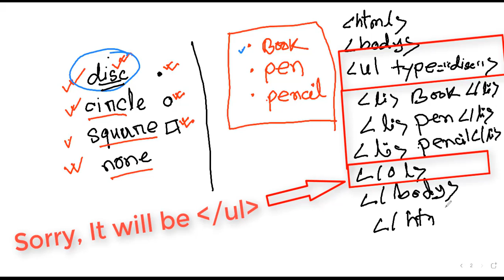How to make List, Order list and Unorder list || HSC ICT || Muhammad Abu Yousuf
How to make List, Order list and Unorder list,
List, Order list and Unorder list. HSC ICT, Chapter 01,

If you are new to this channel and have no idea about who I am or what do I do here, please read the letter I wrote to you on one beautiful evening below:

Hey!

I am Yousuf, I love to learn new something and teach but my favorite subject is math.
The earth is like a playground if you play properly, you can win here. That's means don't waste your valuable time, learn new something your free time.  Definitely, success is waiting for you.
I am trying to teach something new here. you can be a part of this journey by subscription to this channel and sharing it with your friends and family. Learn yourself and helps others.Your mood could be changed by learning something new. I will teach you what I know. Tell me your problem by commenting. Oh, I have one more learning stage on Facebook. I guess you have already been there. If not, you are welcome to find me here anytime you want :

Whether you are having a good day or a bad one, you can always come to me. I will always be here to teach you something new you like. All you have to do is be good* and learn!

See you soon with new things! Till then keep spreading happiness and keep smiling. (For God's sake don't forget to smile. I wouldn’t mind if you forget your name, but, please, don't forget to smile, okay?)

Here we teach:
1. Math.
2. Programming languages.
3. Web design
4. Web Development
5. Graphic design
6. Digital Marketing
8. Amazon FBA
9. CMS like WordPress
10. And many more